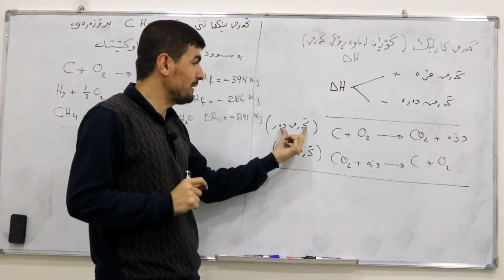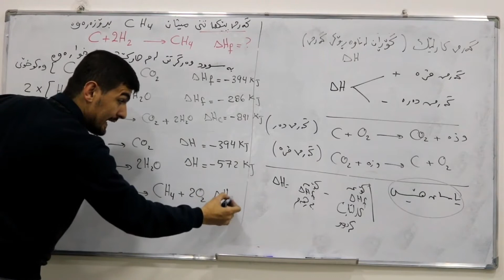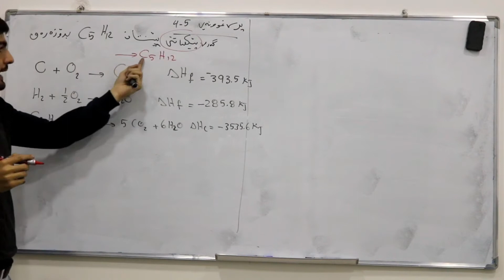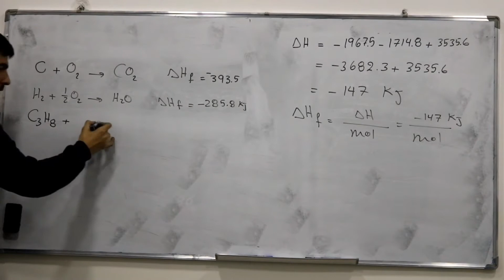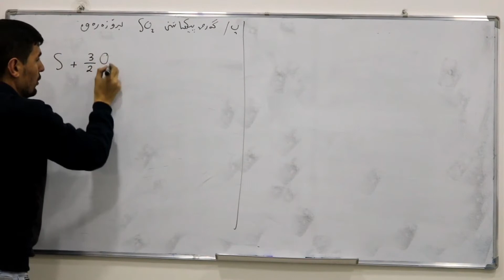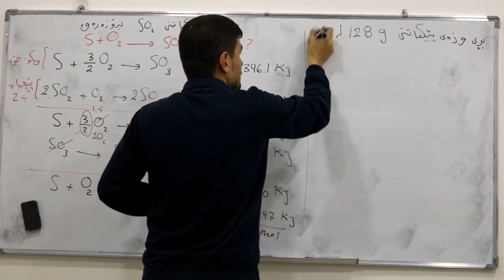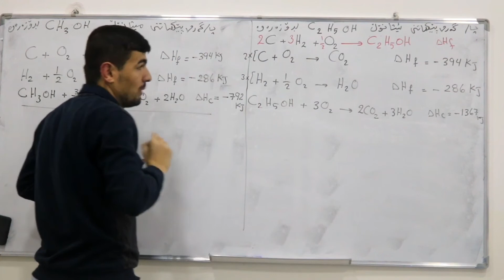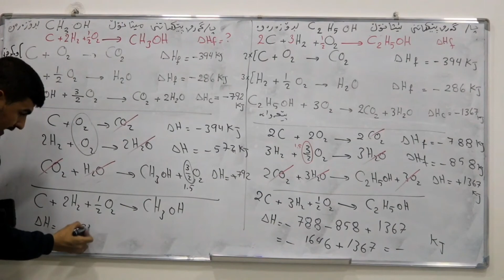کیـمیـاپـۆلـی12 م.صڵاح بەندی پێنجەم بابەت گەرمی پێکهاتن